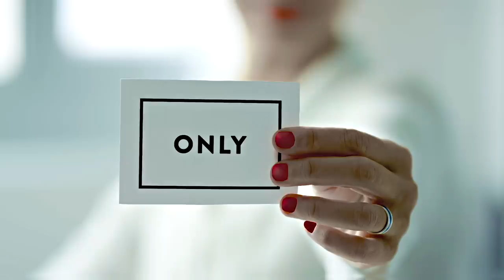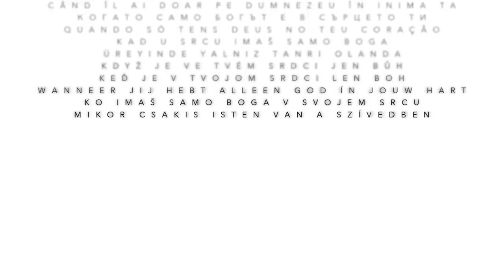Europe 2020 - Szilárd Nagy feat. Misa Ragány (Hymn of hope - official music video)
Music video by: The Greatest Creative.
Directed: Zävodi
Production manager: Bence Lévai-Hangyássy

Concept by:
The Greatest Creative.
Szilárd Nagy
Misa Ragány
Igor Spaics

Produced by: TH Produkció
Producer - Igor Spaics

Special thanks to:
Miklós Varga, Mihály Varga (Cvik Borbála)
Puskás Arena Budapest
Budapest Operetta and Musical Theatre
National Dance Theatre
Budaörsi 1. Számú Általános Iskola
Gábor Czunyi

Cast:

Szilárd Nagy
Misa Ragány

Miklós Varga
Bálint Maszlag
Zoltán Mága
Gábor Király
Lara Schóbert
Ildikó Keresztes
Péter Szabó
Atilla Kiss-B.

Stunts:

Stunt double - Benedek Maszlag
Stunt coordinator - Ildikó Szűcs
Stunt double - Levente Solymos

Staff:

DOP - Csaba Horváth
GRIP - Péter Mészáros
Camera Equipments - Gergő Geltz

Gaffer - Gábor Schäffer
Spark 1 - Gergő Fekete
Spark 2 - Viktor Jecs
Spark 3 - Dávid Tamás

Set decoration - Tamás Korpádi

Runner: Koppány Gyula Egle

Make-Up - Ramóna Nagy
Make-Up Assistant - Vivien Baranyai
Hair Stylist - Imola Kristóf
Stylist - Angéla Ragány (ColourMyStyle)

Behind the scenes crew:

Photography - István Csányi
Director and editor - Péter Balázs Kiss
Cameraman and editor - Gergely Nagy

Music producer - Norbert Szűcs
Instrumentation - István Cseh
Lyrics - Borbála Csarnai
Folk violin - Tilla Török
Guitar - István Cseh
Drums - Marcell Gudics
Bass guitar - Martin Gudics
Backing vocals - Viktória Singh
Backing vocals - Máté Ágoston
Backing vocals - Tamás Török
…and the arts of the Hungarian National Philharmonic:
Violin - Dániel Papp
Viola - Sándor Kertész
Cello - Mátyás Hotzi
Double bass - Tibor Zsákai
Oboe, English horn - Béla Horváth

Violin solo - Zoltán Mága

Europe 2020 lyrics:

There’s a place where I am not afraid
 take the chance and face the challenges
A heavy storm has come to put us to the test
That proves we’re sometimes defenseless

There’s nowhere and no need to escape
We’ve got so much we need to reciprocate
Let’s stand together, we can make this go away
And ease the pain of the ones at stake

If I could save Her
I know I would
My Home, my Mother Nature
My dear Europe

And we can save Her
The Land we adore
For a better future
She’s beautiful

What’s the message you hear from your soul?
Listen closely so you wouldn’t feel insecure
What’s the future you want to create when making your art?
When you only have God in your heart

Tomorrow I wake up to a new day
I count my blessings but can’t forget to pray
For the less fortunate who just couldn’t bear the load
It’s our job now to give and find some hope

My dear Europe